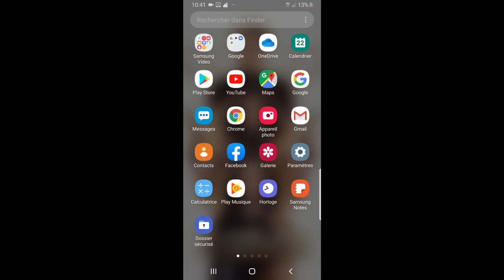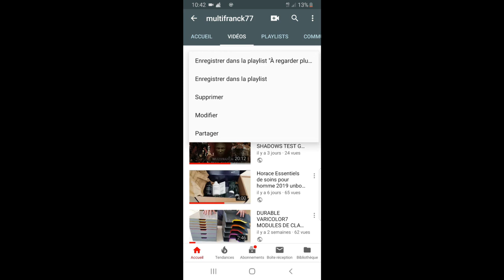TUTO COMMENT SUPPRIMER UNE VIDÉO YOUTUBE (SMARTPHONE -TABLETTE) ANDROID .📲📤🤔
Tuto comment supprimée une vidéo youtube sur android .